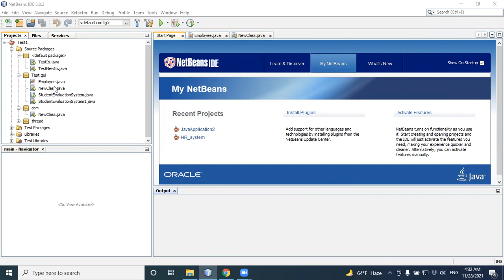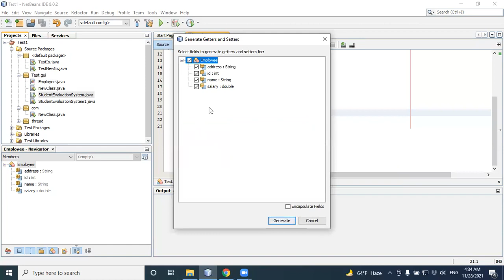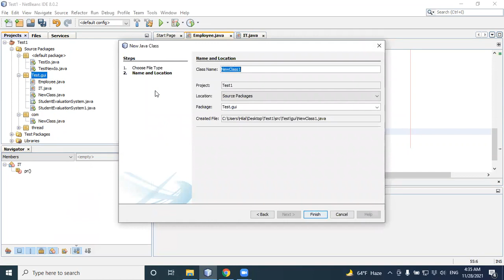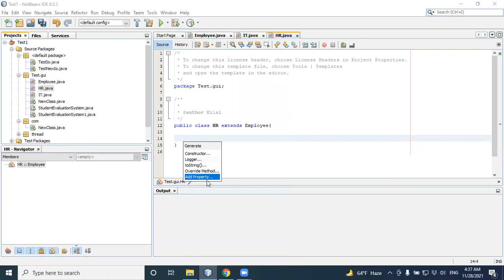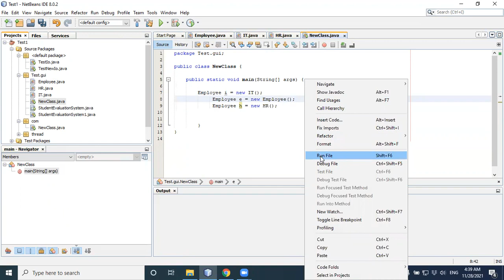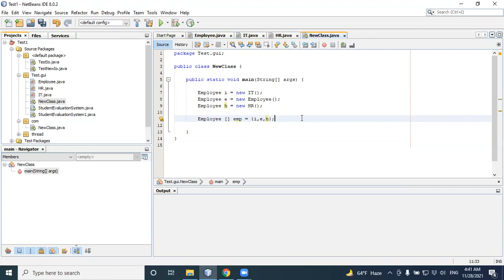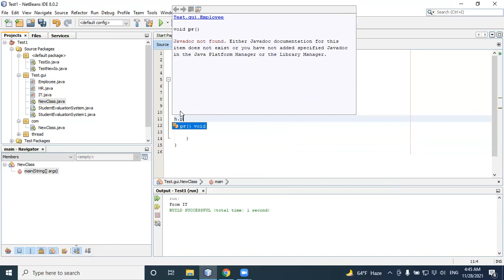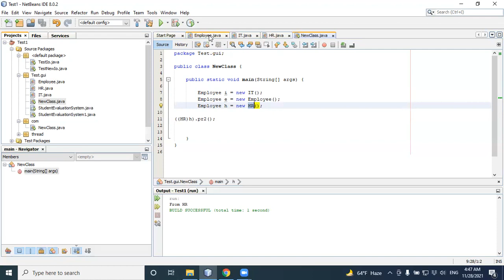32-Java SE 8 Fundamentals (polymorphism Part 2) By Eng-Helal Ahmed | Arabic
32-Java SE 8 Fundamentals (polymorphism Part 2) By Eng-Helal Ahmed | Arabic